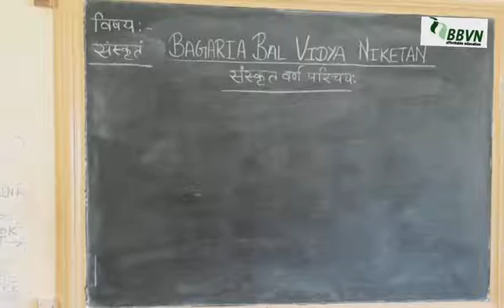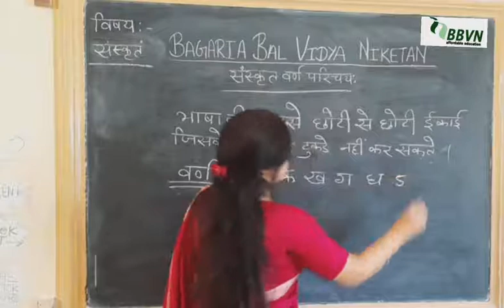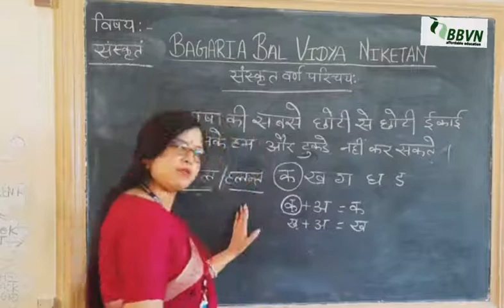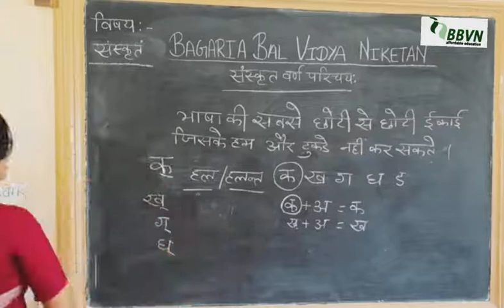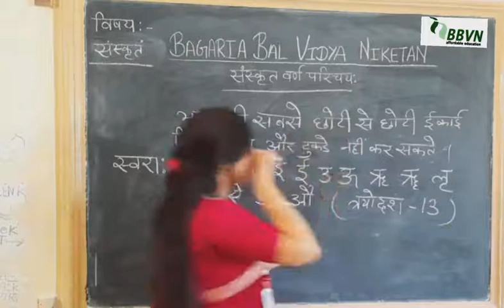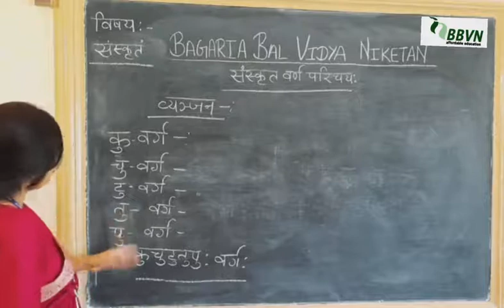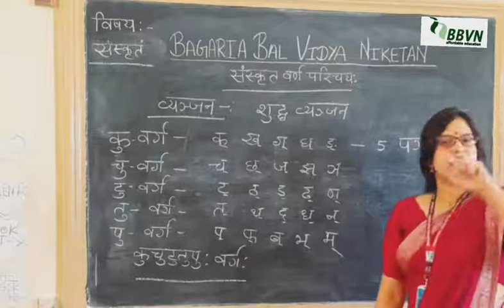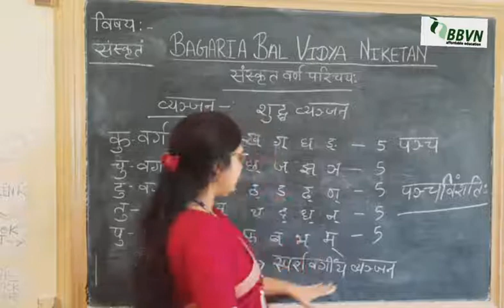संस्कृत-: वर्णमाला ( व्याकरण प्रवेश)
अध्याय -: १. वर्णमाला